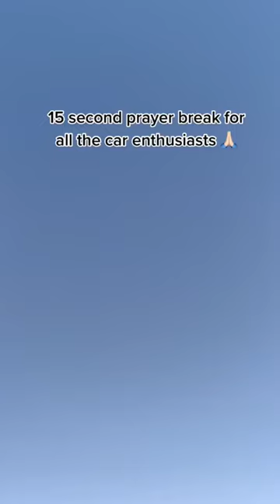15 Second Prayer Break